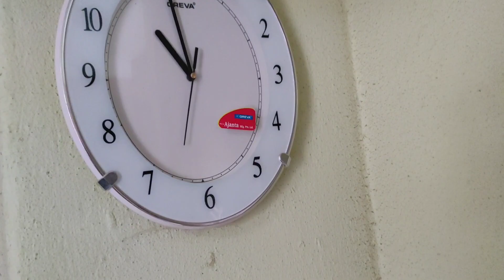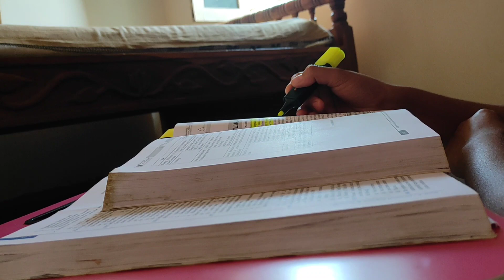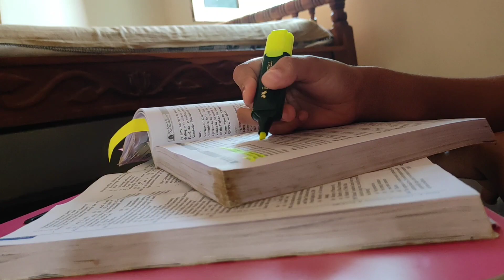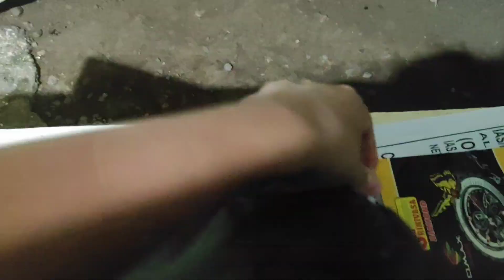కష్టాలు ఎదురైనప్పుడే మనిషికి విజయం విలువ తెలుస్తుంది, విజయం మనదే👍 ||UPSC study vlog||ssonyvlogsupsc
🤗 hello everyone, how are u all
i hope u all are doing great 👍
this video is all about the study vlog & a bit of motivational words
i hope this video will help you guys 🙂
if it helped you in any way then,

Table watch
ELRINZA Alarm Clock Twin Bell with Night LED Light Display for Bedroom Heavy Sleepers Kids and Students. (Black Alarm Clock)